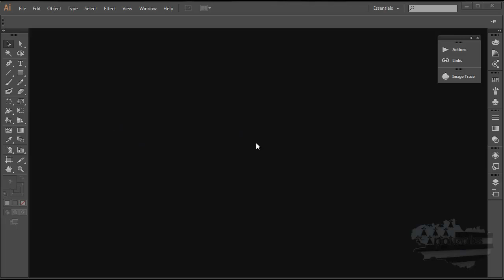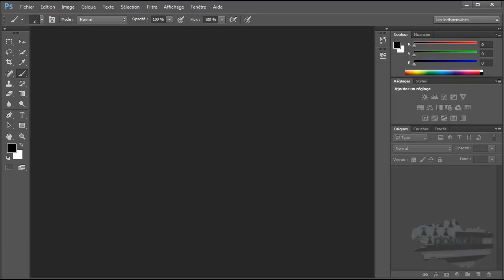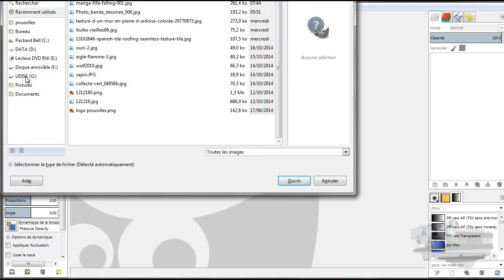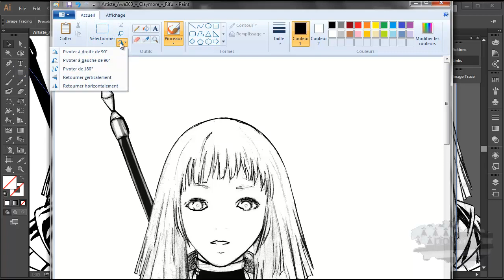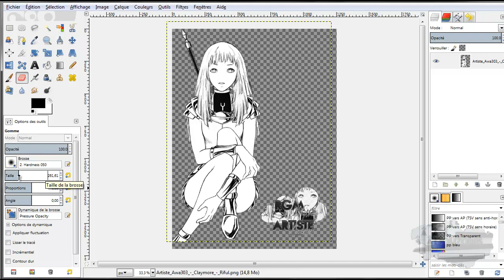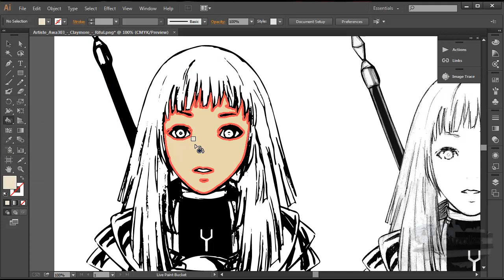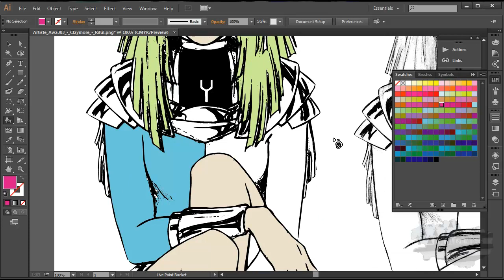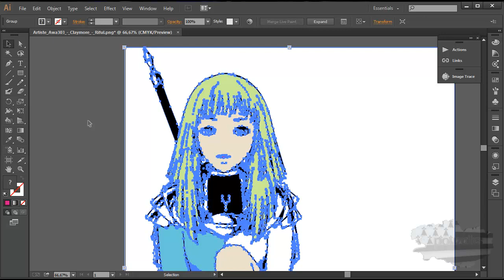tuto illustrator vectoriser une image